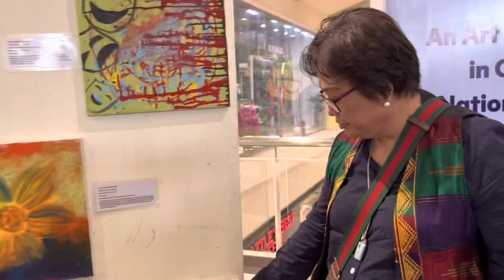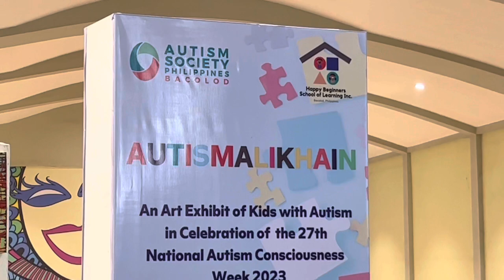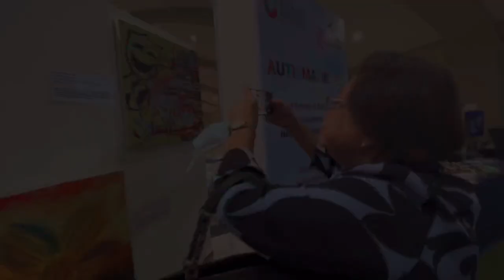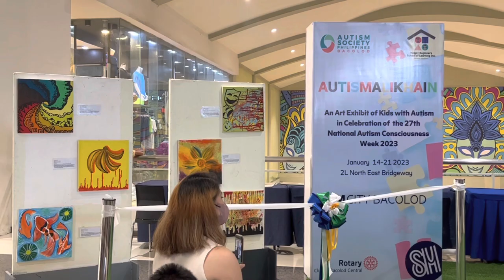AutisMalikhain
An art exhibit featuring the artworks of students with autism of Happy Beginners School of Learning opened in SM City Bacolod Saturday, January 14. Students with autism from different schools participated in the assisted poster-making contest. The weeklong activity is part of the celebration of the 27th National Autism Consciousness Week which is being spearheaded by the Autism Society of the Philippines - Negros Occidental Chapter, DepEd, Happy Beginners School of Learning and SM City Bacolod. P3PWD Partylist Rep. Rowena Guanzon and Cadiz City Councilor Frances Guanzon graced the event along with other guests. Malikhain is a Filipino term which means “creative”.